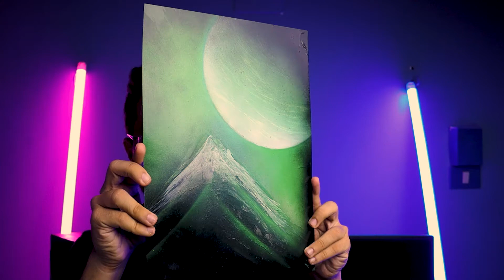تقدر تعمله ؟ !! تحدى رسمه بالاخضر فقط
تحدى ارسم رسمه كلها اخضر فاخضر مش عارف ازاى عجبتنى
يلا مستنى رايك فالكومنتات